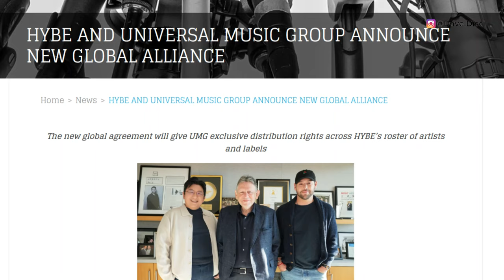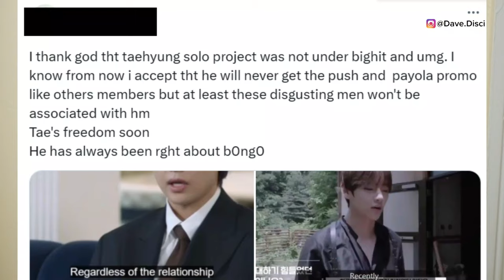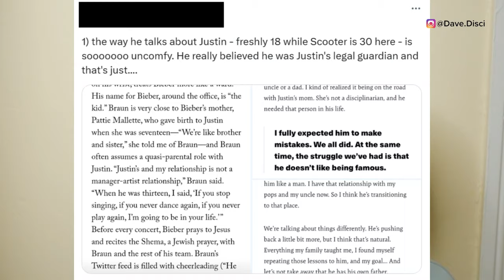NEW UMG CEO Talks ENDING The BTS Reunion? Scooter Braun Takes Jung Kook To Go Solo? LEFT The LABEL?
Hey Dumplings, today I want to get into more Kpop news, specifically more BTS news. I want to talk about the alleged new UMG CEO being rumored to take down the BTS reunion. I want to get into people saying that Jung Kook is going to go solo with the help and Scooter Braun and why this rumor exists. And then we have people saying that V will leave the label. These are rumors and speculations happening right.

0:00 Table of Contents
0:23 People Scared V Will Leave
4:00 People Scared Jung Kook Will Leave
6:00 People Mad At The UMG Merge And Scared BTS Reunion Will Be Affected
8:35 What You Can Do Next To Support

Learn Korean!